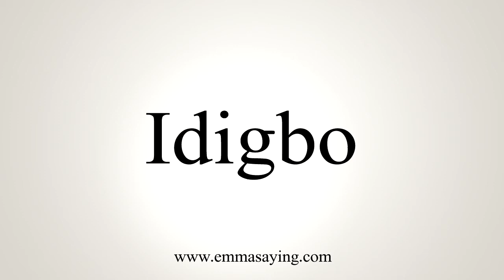How To Say Idigbo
Pronunciation of Idigbo: Learn how to pronounce the word Idigbo.